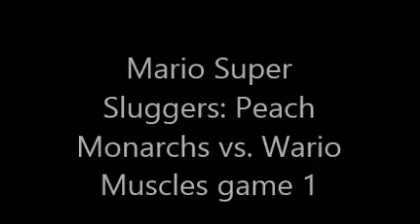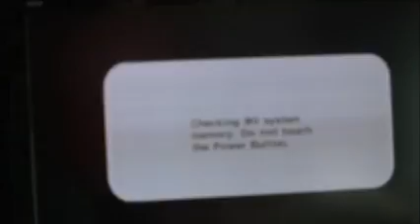Mario Super Sluggers: Peach Monarchs vs. Wario Muscles game 1